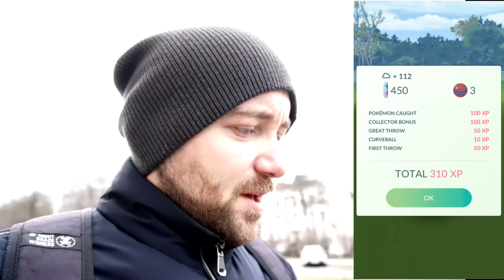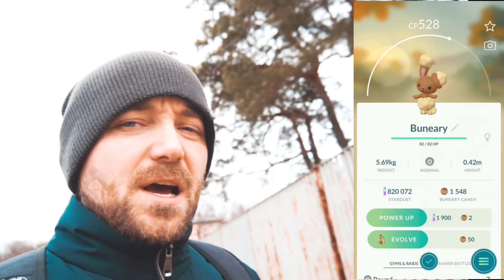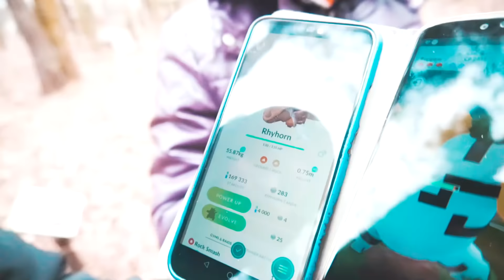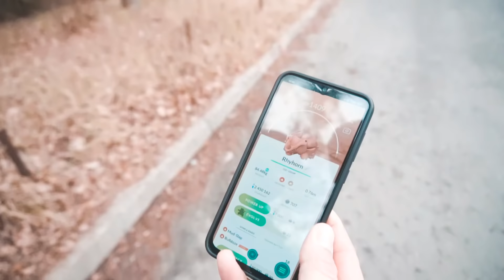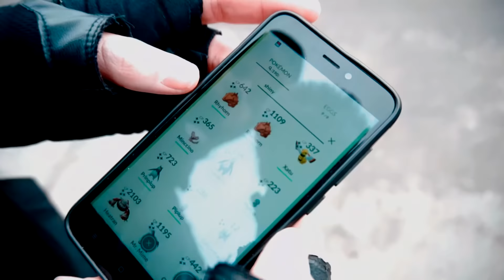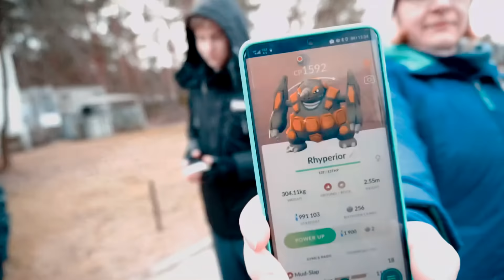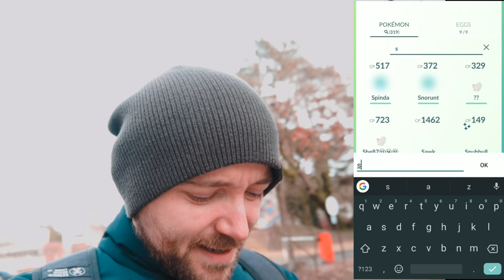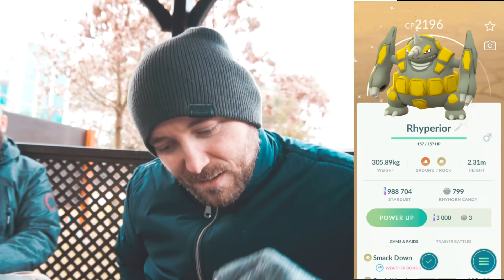NAJLEPSZE COMMUNITY DAY W 2020 ROKU W POKEMON GO! (Shiny Rhyperior, Rock Wrecker)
Najlepsze Community Day w 2020 roku w Pokemon GO! Shiny Rhyhorn, rhydon i rhyperior który tym razem dostał najlepszy atak kamienny Rock Wrecker i jest przez to lepszy od Tyranitara a nawet Rampardosa. Shiny Rhyhorn Community Day w Pokemon GO!

Chcesz coś do mnie wysłać? Wyślij na adres:
35-959 Rzeszów
skr. pocztowa 266

▶ GEAR:
- Camrock - TA30
- ADATA 10K mAh Powerbank